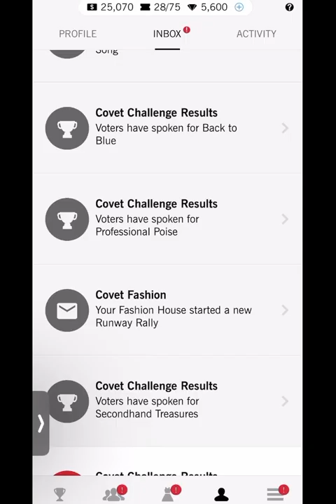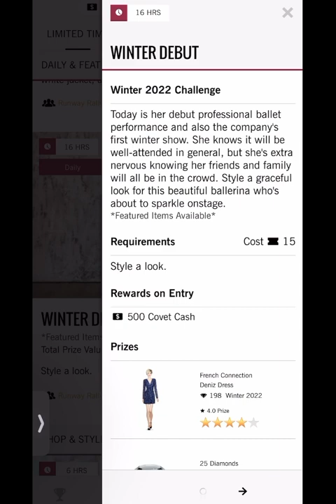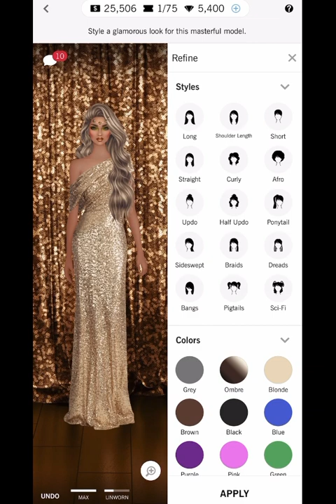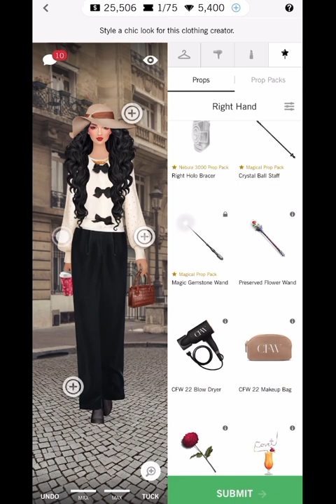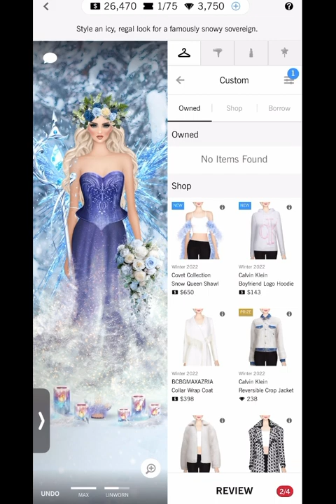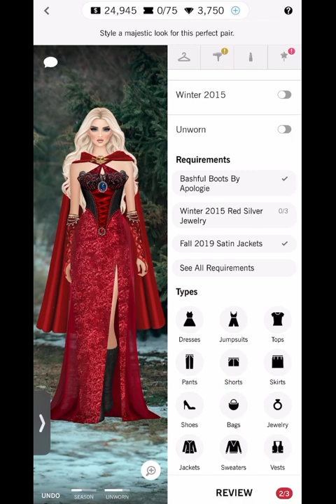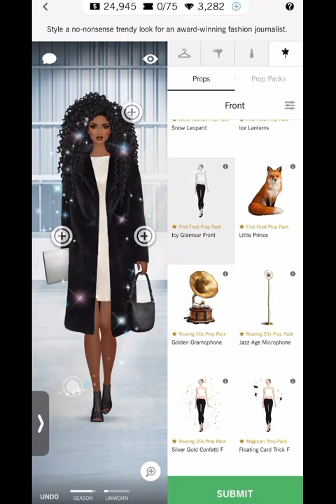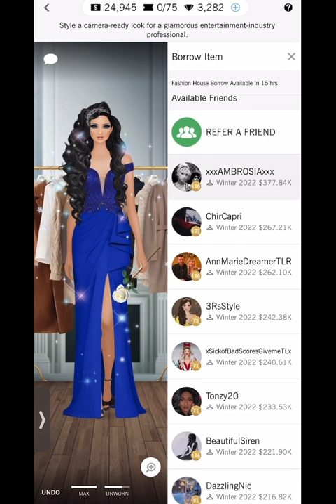Covet fashion | daily challenge ***START OF NEW SERIES 1/7 | winter debut 🤍